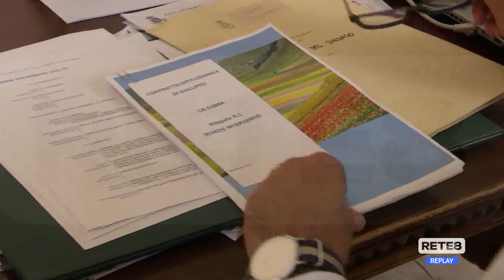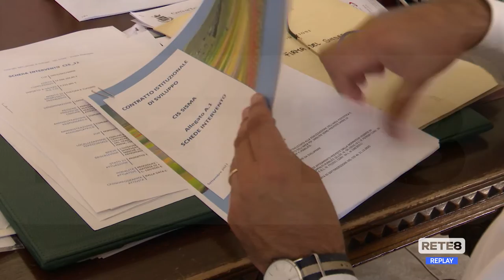Teramo - Ecco i finanziamenti per il teatro romano